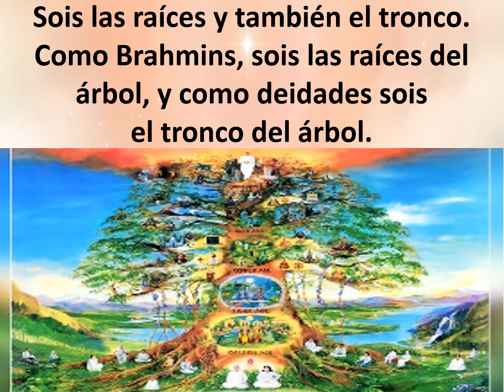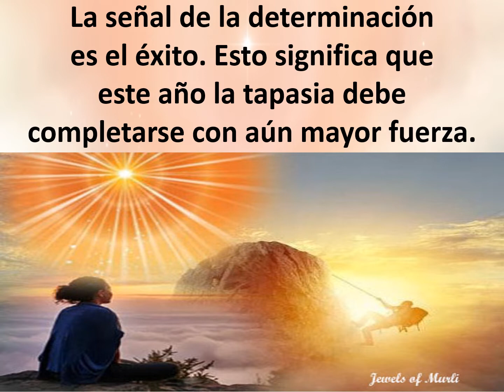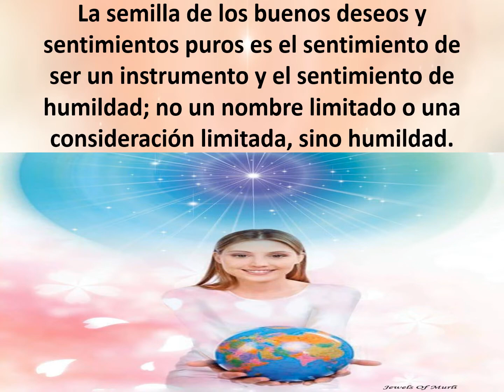Jewels of Murli SPANISH 11-09-2022